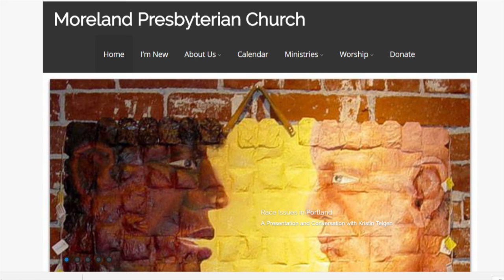The Vino Connection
5th Sunday of Easter
I AM/YOU ARE…The Vine, The Branches
Preacher – Brian Marsh
Psalm 80.7-19
John 15.1-17

Moreland Presbyterian Church, Portland, Oregon